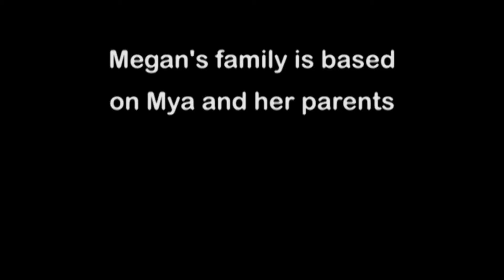More than a home campaign: Mya and her family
Our developments help families get new homes in their local areas.